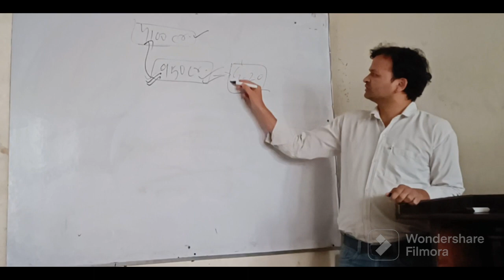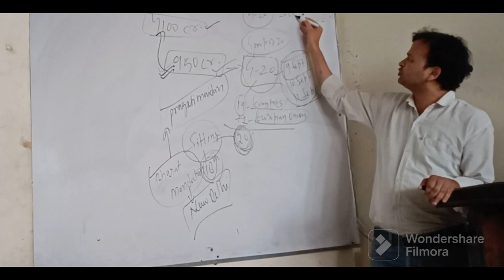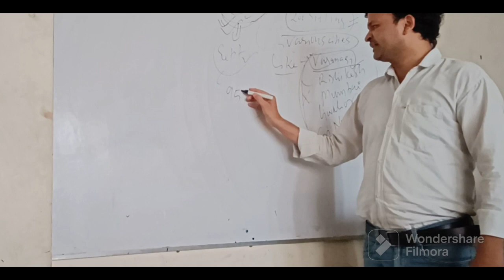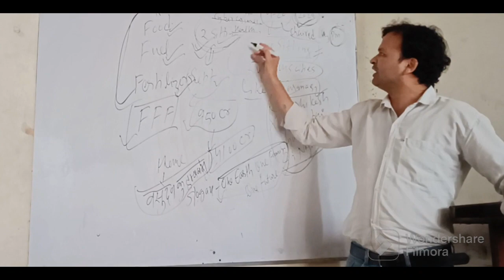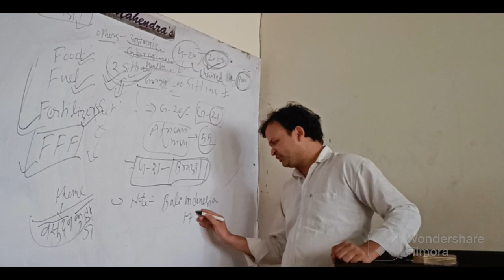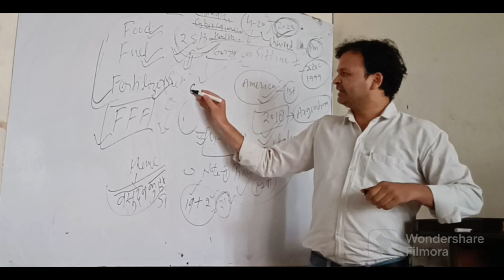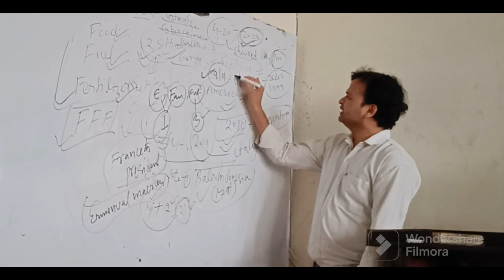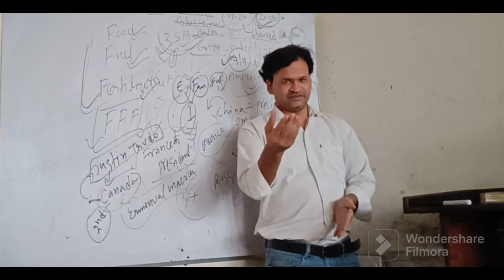G20/21 I middle east connectivity corridor I currentaffairs.for all exams.अफ्रीकीय संघ New Member